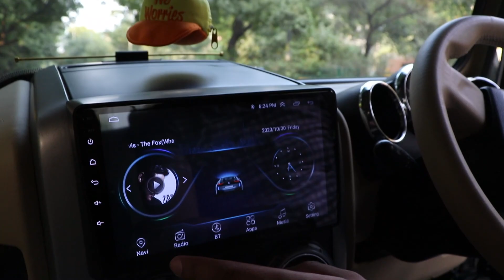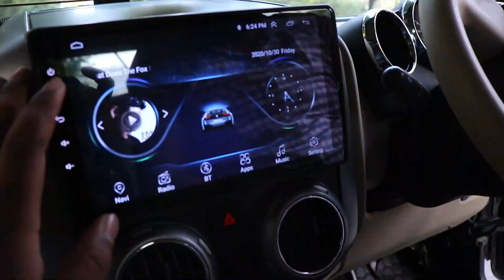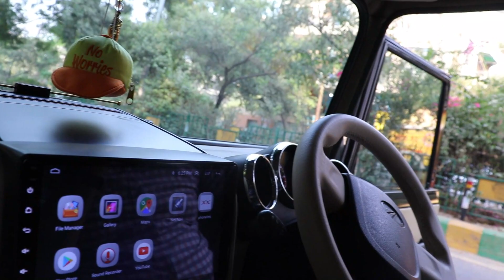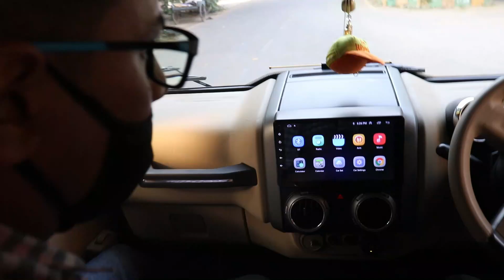Thar modified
So guys kaise hai sbhi umeed hai saare hee ache honge tbhi toh aapko youtube chalane ka time mill gya hai and aaj ki yeh jo video h bahut hee jyada dhamakedaar hai and poore delhi ncr k andr most broad tyre wali thar hai yeh aggr aapko video achi lgii ho toh please like jrur krna and channel ko bhi jrur subscribe krna h thank you so much for your love and support channel pai 10k karado guys

BIG DREAM FILMS